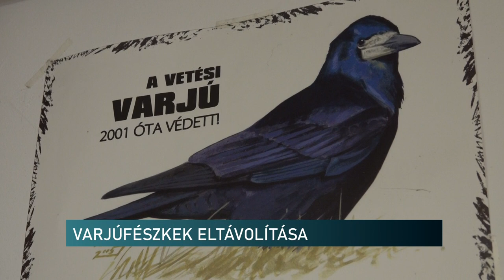Eltávolítják varjúfészkeket - a szakember szerint ezzel nem oldják meg az évtizedes problémát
Megfékeznék a pécsi varjak szaporodását. Ezért a városüzemeltetési cég, a Baranya Megyei Kormányhivatal engedélyével csütörtökön megkezdte Pécs közterületein a vetési varjúfészkek eltávolítását. A madarak a város több pontján szennyezik a közterületeket, ami köztisztasági problémákat vet fel, ezért szükséges az engedélyezett keretek között a fészkek leszedése. A szakember szerint ezzel csak jobban szétszórják az állományt.